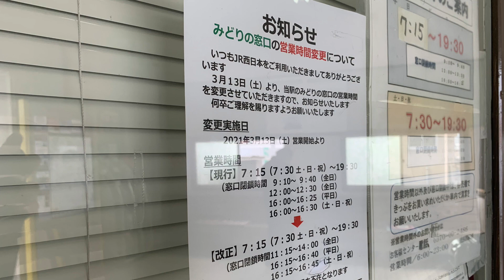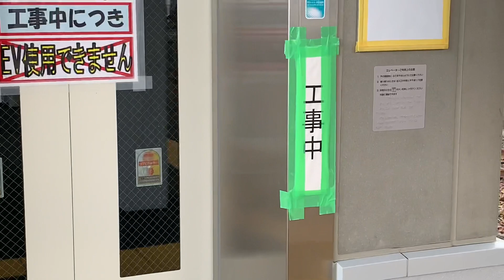南岩国駅バリアフリー工事を調べてみた part２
旧駅舎と新駅舎の違いを自由通路側から収録しました。エレベーターは、工事中のため準備中でした。メーカーは、確認した結果、三菱でした。

ダイヤ改正に伴い窓口営業時間及び窓口閉鎖時間の変更が行われました。この他昼間の時間帯（柳井・徳山方面）１時間に１本の本数に変更されました。ご利用の際は、十分ご注意ください。
新駅舎の利用開始日は、２０２１年３月２０日です。古い古銭橋は、解体工事となります。